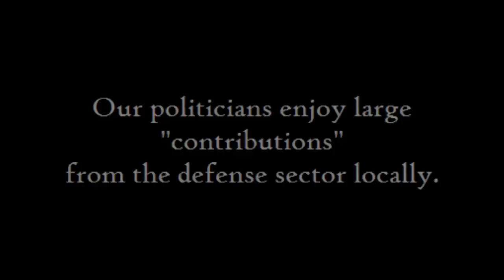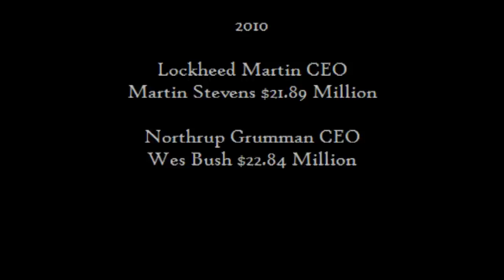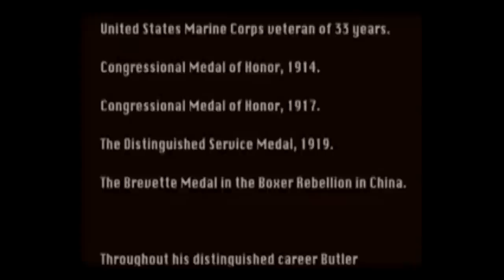ghostofzigz - WAR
A secret world of profit, exploitation, crime, and death... Global Human Rights Abuse that requires you to accept austerity to continue this bloody feeding frenzy by the few.